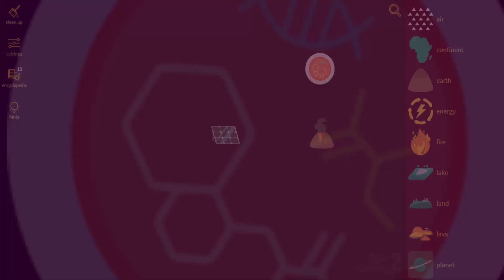Little Alchemy 2-How To Make Cuckoo Cheats & Hints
Here's more "Little Alchemy 2" elements combination. In this video i'll show you "how to make cuckoo" very quickly.